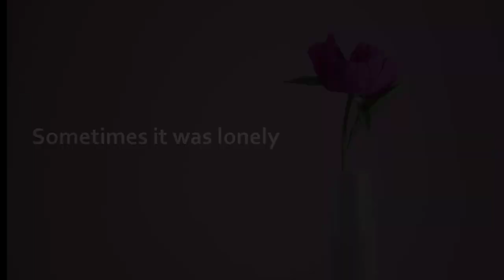Waves are for Surfing!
Thank you so much for keeping up in such difficult times. It's all you, students!